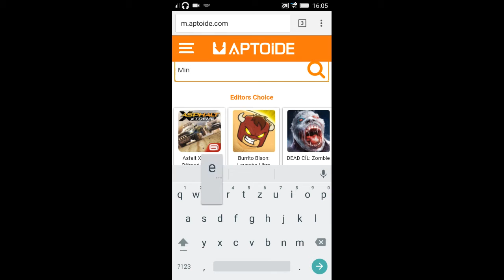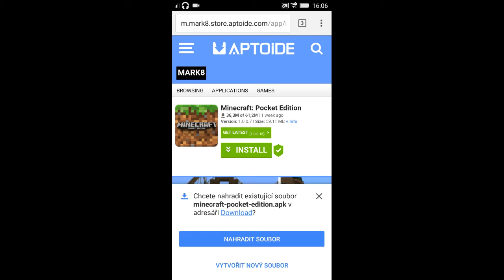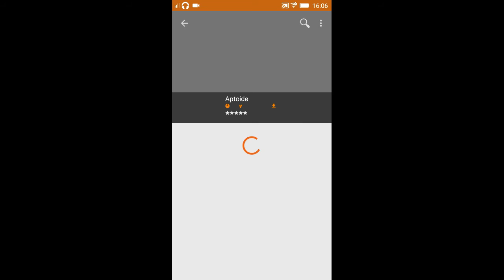Minecraft PE download free for android verzion 1.0.0.7